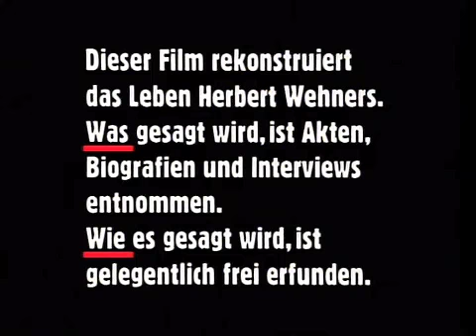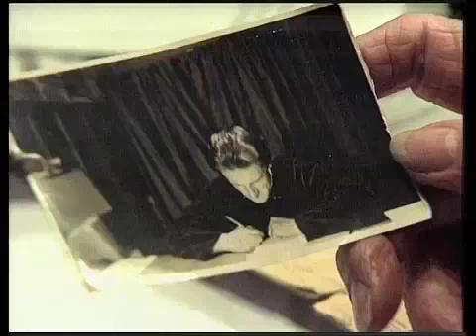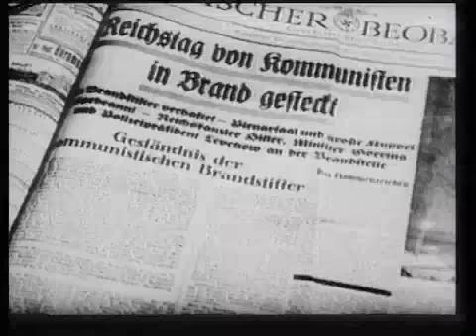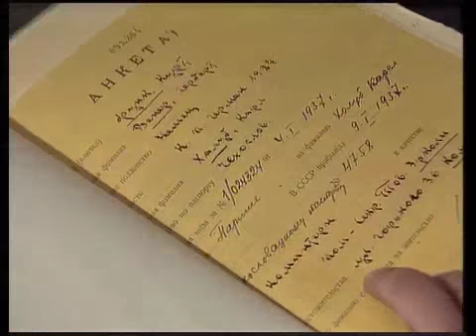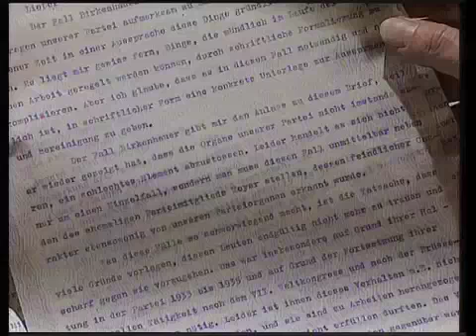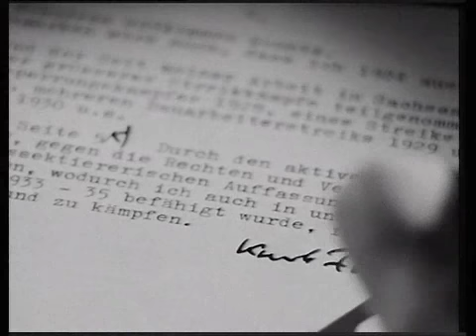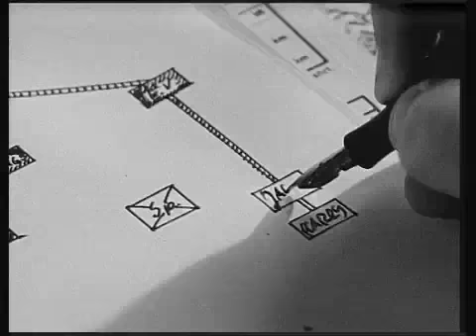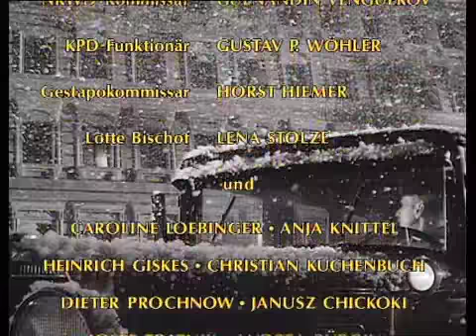Wehner - Die unerzählte Geschichte Teil1 Hotel Lux